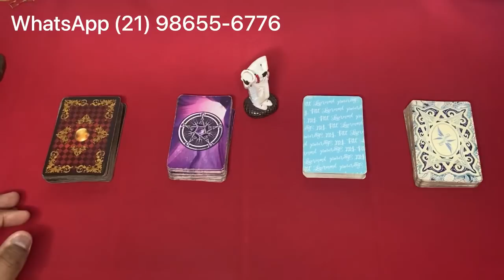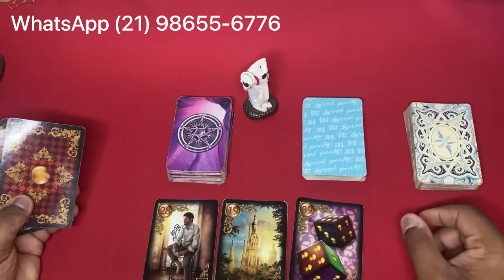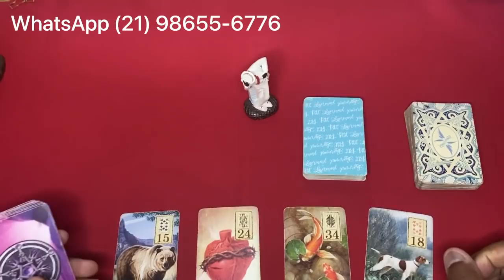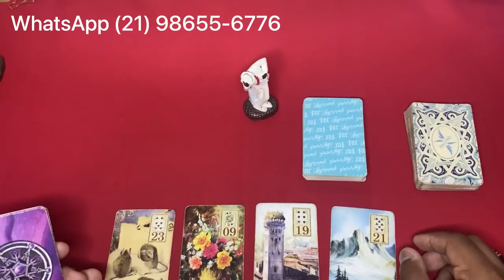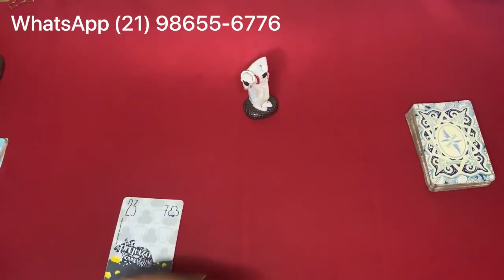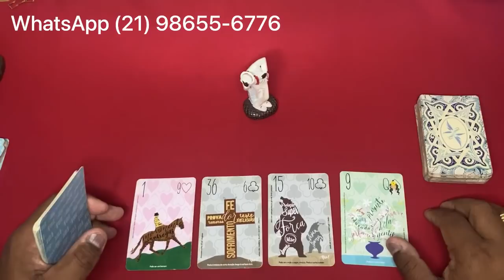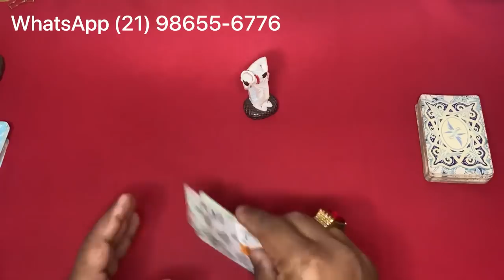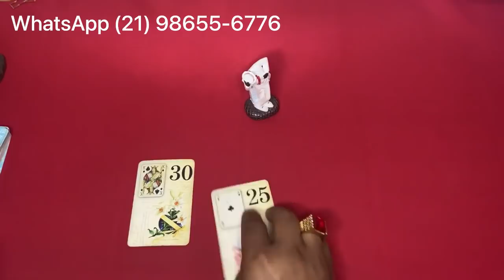🟢🌞 O Tarot Responde